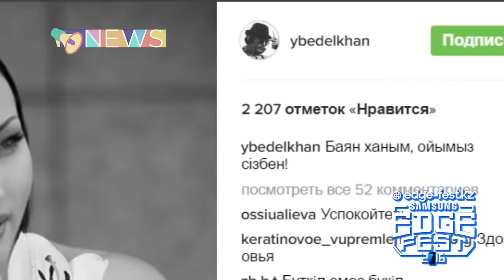Баян Есентаевой становится лучше